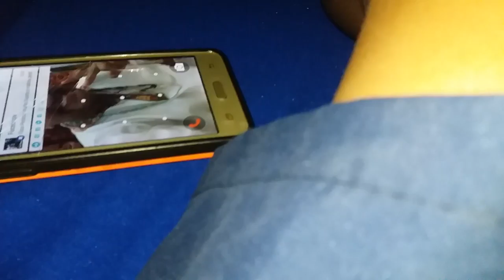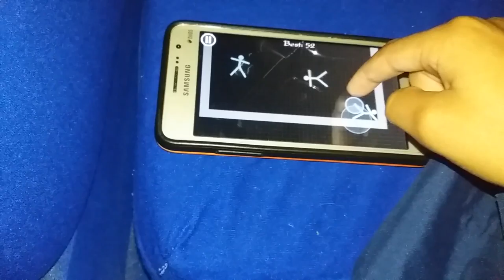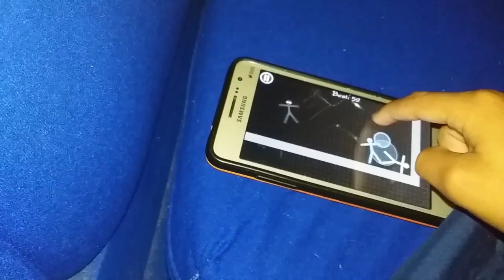José Henrique Barocelli